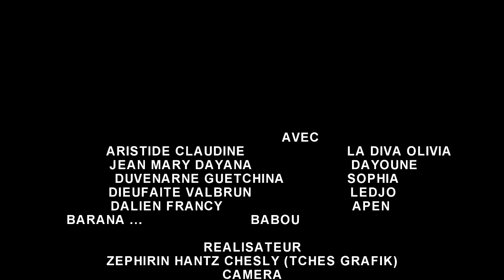la trompeuse #2 Oliva Ledjoo Dayoune Barana Apen Drama